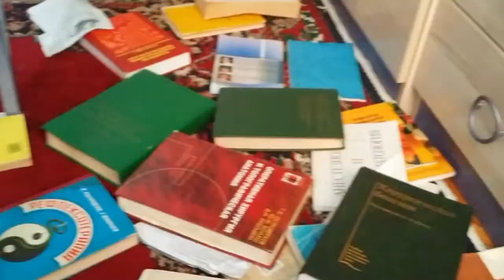Мама ругает Ребенка Mother abuses the Child Ridiculous video Trick